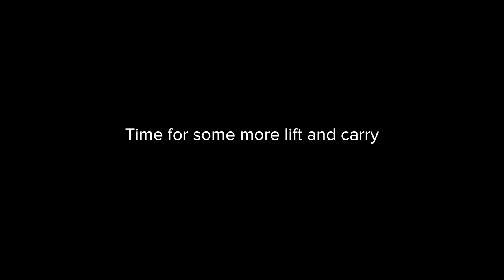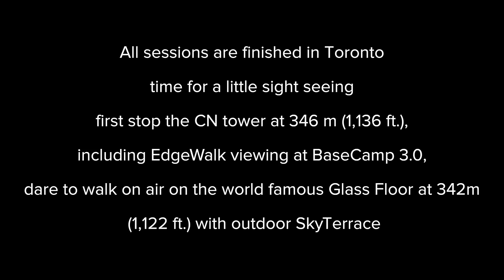Sara Toronto Tour 2016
Welcome to my first Vlog from my US tour. Toronto in Canada was my first destination. Toronto is a very beautiful, clean city and the people are lovely. I have included a link below to Scissor Foxes who I filmed with.

🇬🇧Sex Amazon, Model, Wrestler, Iron Junkie and all round Kick ASS Girl

Music

Artist : Jeff Kaale
Song : Flashdance
Song : You